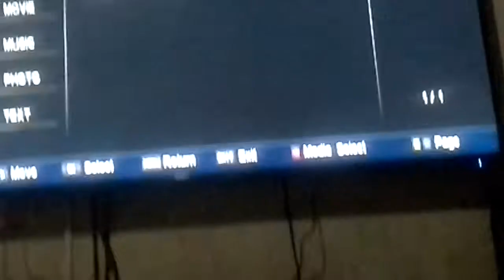Five strongest lego car ever $$$$$$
The seven